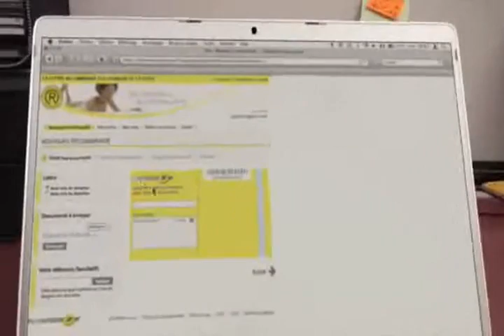Esta Computadora puede llegar a convertirse en Transformer!!!! (REAL)😱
==={El Alex Vlogs}===
Se que te va gustar mucho está muy bueno... 😎👍

La verdad no se donde se creó esto, pero esta computadora se puede transformar en un objeto Transformer real, les juro que hasta ami me dejó con la boca abierta 😱
Y si te gusto el video, o este invento de real tipo transformer, Me gustaría que te suscribas a mi canal y aca te dejo el link para ver el vídeo de un invento que todo hombre nesesita. 👍👍👍
Espero que les guste muchooo Y gracias x ver! Genteee...✔️✔️✔️
Tu like me sería de mucha ayuda!
Y Nos Vemos en el próximo video...
👍😎👍😎👍😎 Saludosssss,,,